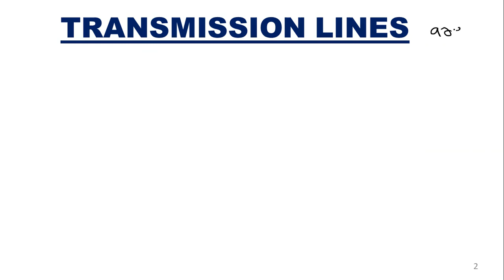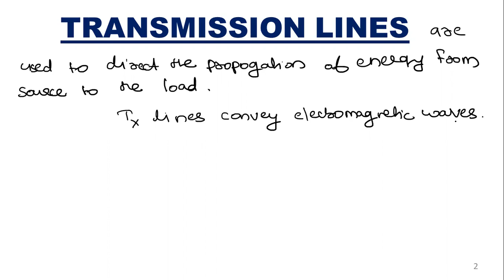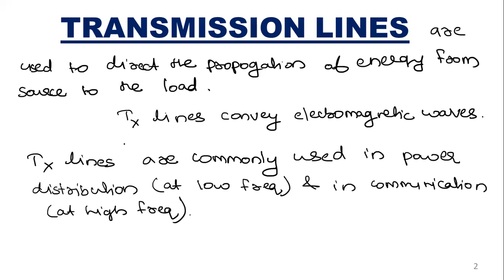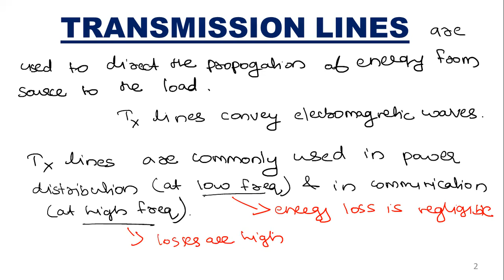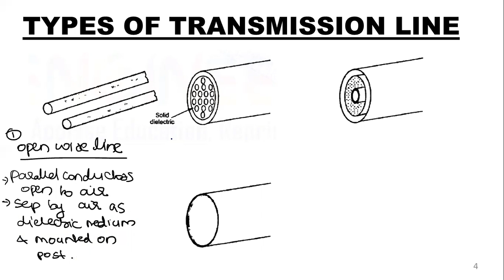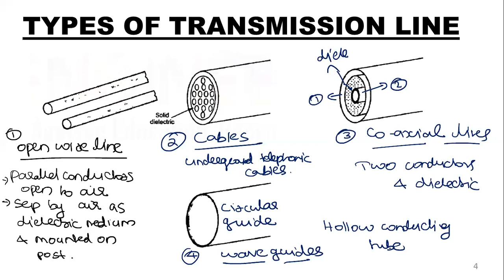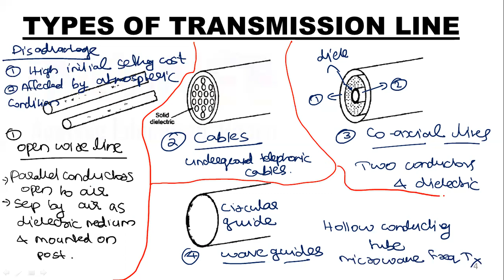Transmission Lines#44| Types of Transmission lines| Module-5| KTU EMT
Transmission Lines| Types of Transmission lines